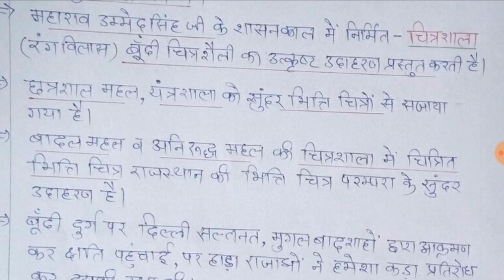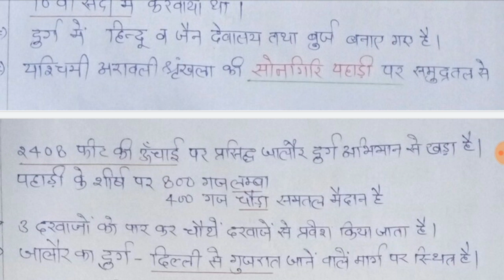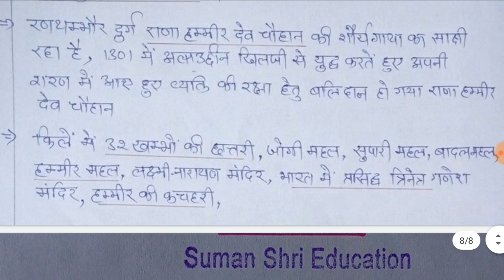राजस्थान के किले👍REET Rajasthan ke kile,RPSC2nd,College Lecturer,PTET Stenographer,Patwer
1. REET Geography का video देखने के लिए नीचे Link पर clickकरें.

2.  सोलह महाजनपदो को याद करने की Trick[इन्हे कविता के रूप में याद करें] देखने के लिए नीचे Link पर clickकरें...

3. सोलह महाजनपदो की राजधानियों को Trick से याद करने के लिए नीचे Link पर clickकरें.

4. अकबर के नवरत्नों की Trick देखने के लिए नीचे Link पर clickकरें.

5. REET HISTORY की video देखने के लिए नीचे Link पर clickकरें...

6. मध्ययुगीन चित्रशेैली-पाल शैली,सल्तनत कालीन स्थापत्य कला का video देखने के लिए नीचे Link पर clickकरें...